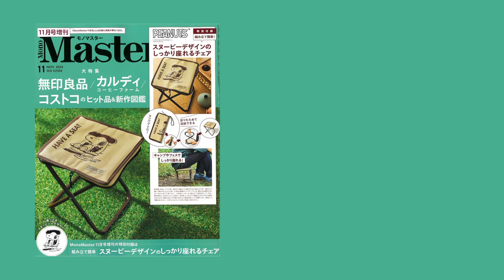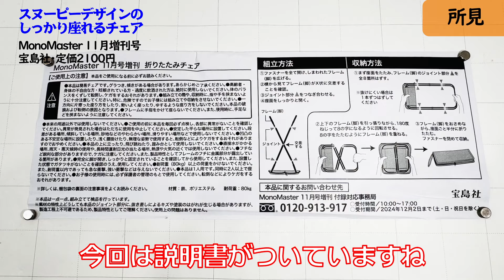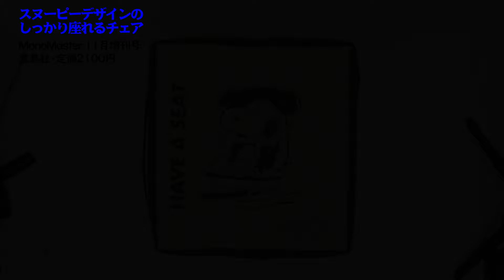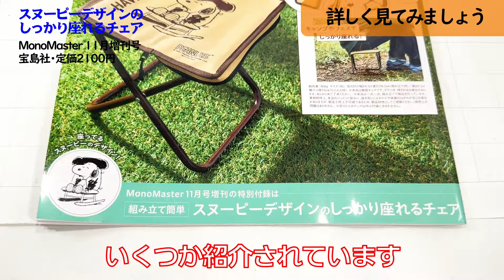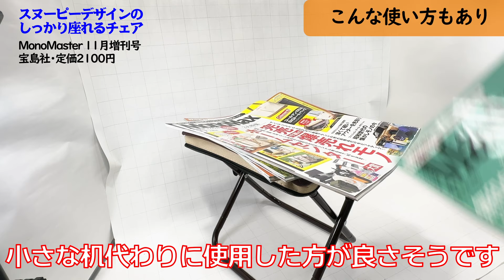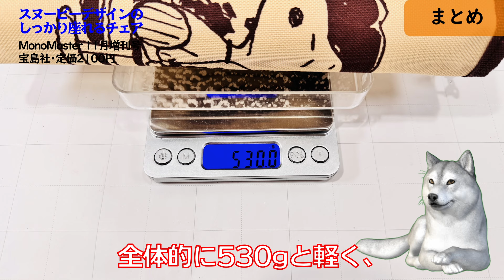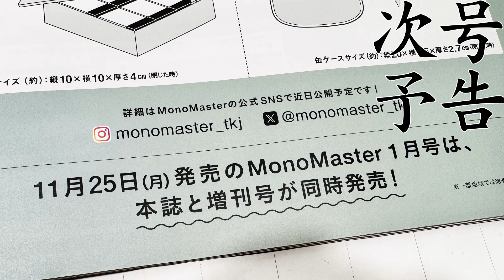【MonoMaster 11月号 2024】持ち歩きも、座り心地もしっかりしてる‼ モノマスター 11月 増刊号 付録 ▼スヌーピーデザインのしっかり座れるチェア【雑誌付録】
耐荷重以上でも座れる！でも危ないので座らないでね！
スヌーピーデザインのしっかり座れるチェアは
本当に座れるチェアだった⁉

雑誌サイズの座面だから
女性はもちろん、男性でもしっかりと座れる！※１

持ち歩きは簡単で、雑誌半分ほどの
コンパクトにまとめられる！

椅子に座るも良し！
ちょっとした物を置くのも良しと！
またコンパクトに持ち運べる
超絶！便利チェアです！

※１耐荷重80㎏以下
ℹ Information
【MonoMaster 11月号の特集記事はこちら♪】
◢大特集
無印良品/カルディ/コストコの
ヒット品＆新作図鑑
などなど…

MonoMaster 11月増刊号
付録名：スヌーピーデザインのしっかり座れるチェア
雑誌名：MonoMaster 11月増刊号
発　行：宝島社
発　売：2024年9月25日
価　格：2100円(税込)

⚠モノマスター通常号とモノマスター増刊号は
表紙、付録が異なります。誌面内容は同一です

【付録スペック】
サイズ：幅24.5㎝×奥行26.5㎝×高さ25㎝
素　材：鉄・ポリエステル

🔁過去のモノマックス・モノマスターの
付録レビューはこちら……

🆕雑誌付録最新情報🔗

宝島社・近日発売誌：

MonoMax（モノマックス）
・最新号情報

MonoMaster（モノマスター）
・最新号（※隔月発売）

🆒Special Thanks
音楽・音源

ミ★ レビューの裏話も見れちゃうよぉ♪
📶NSRレビュー